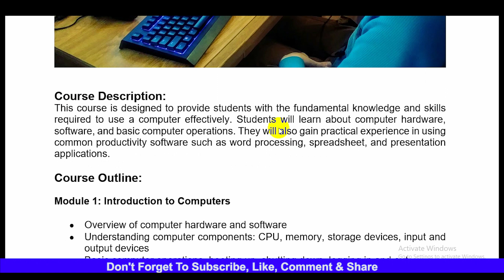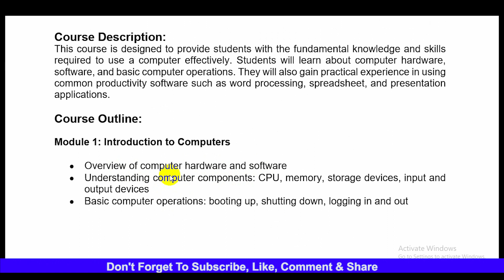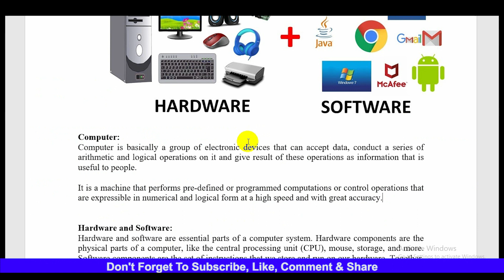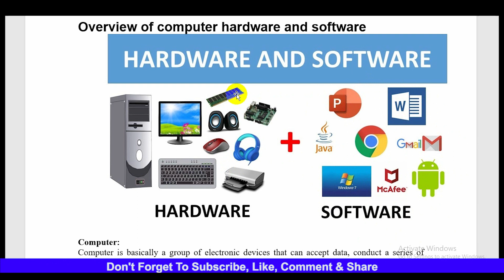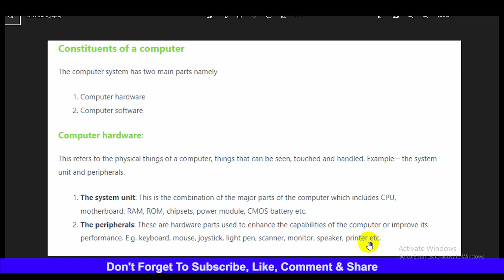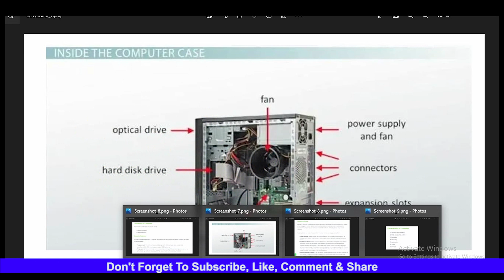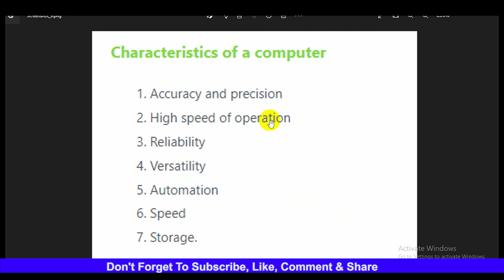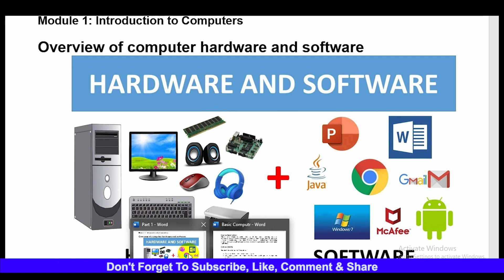Basic Computer Course For Beginners | Complete Computer Training Windows 10 | Aniiisur Rahman